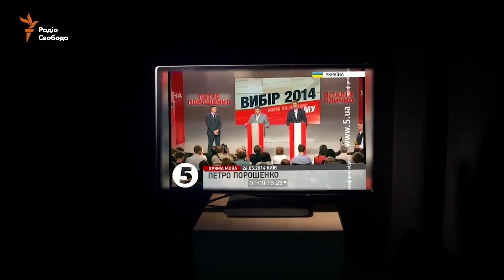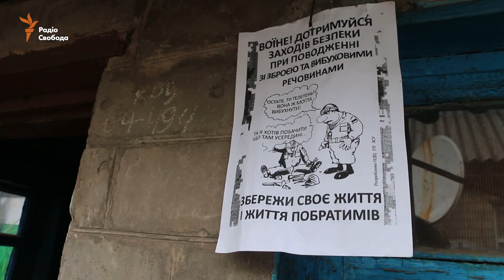«Найпаскудніше те, що йому залишилося служити один день» – син покійного «Годзили»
Солдат Дмитро Годзенко, на псевдо «Годзила», загинув у горлівському Зайцеві на Донбасі 30 березня, за день до демобілізації. Його призвали під час 4-ї хвилі мобілізації у 17-й батальйон 57-ї мотопіхотної бригади. Службу ніс на передових позиціях.